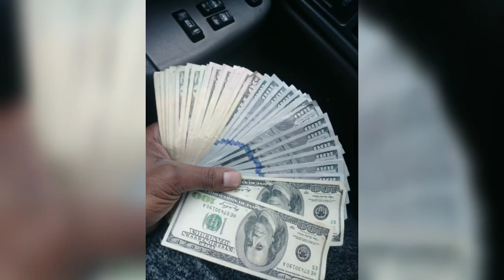Krhs - MONEYYY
HotNewHipHop